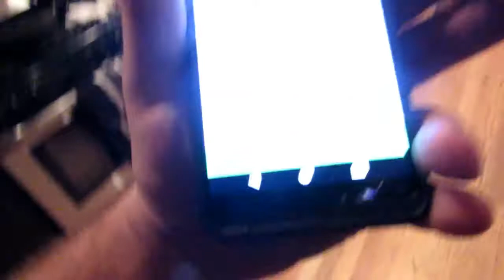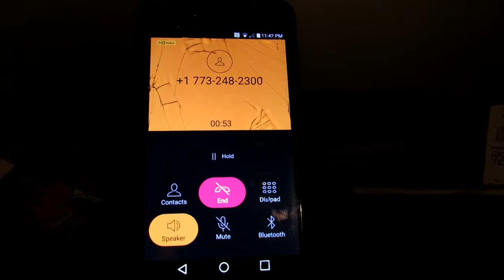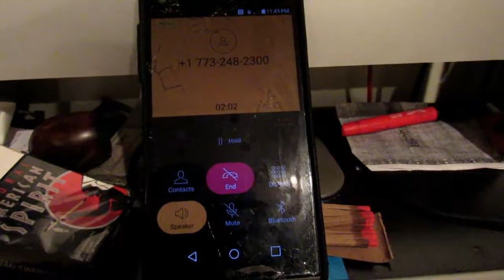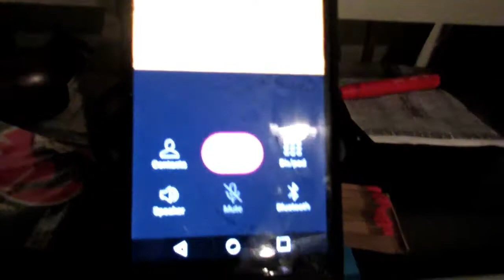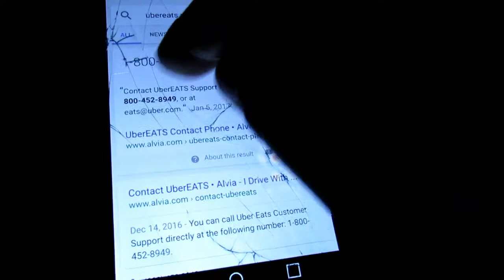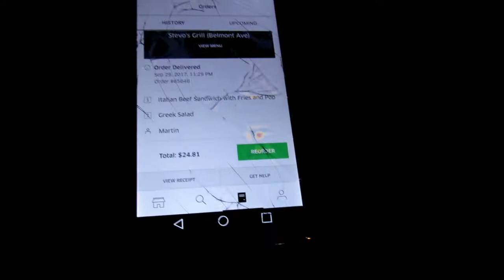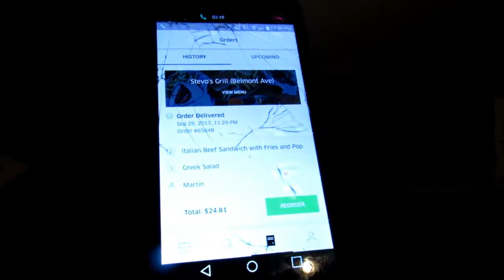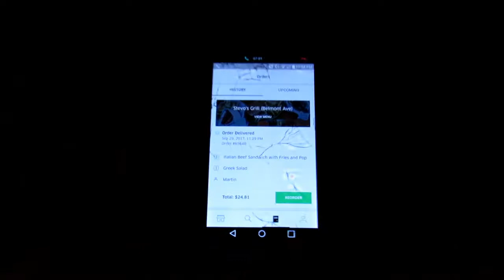SHIT FOOD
I HAD SHIT FOOD FOR DINNER